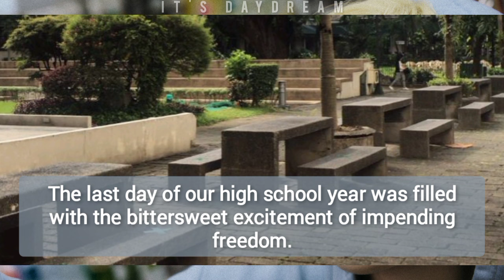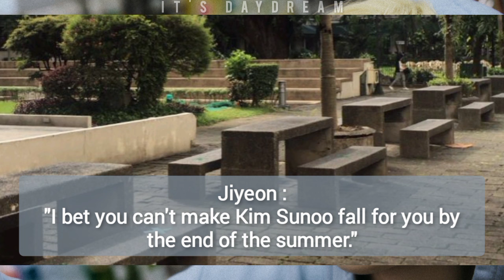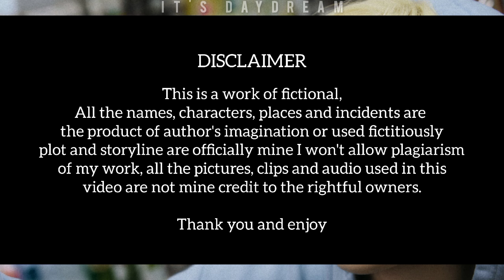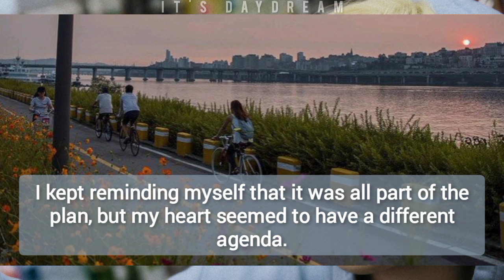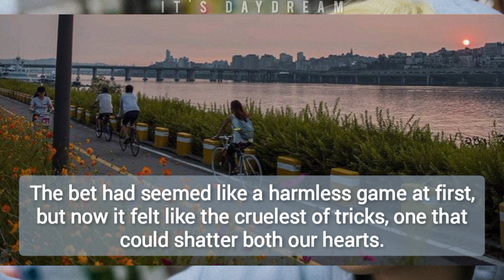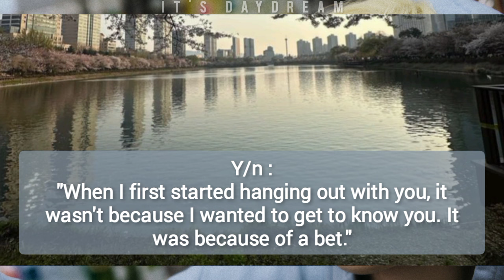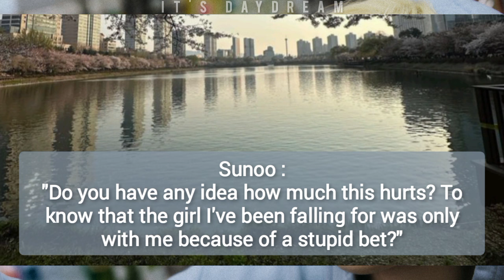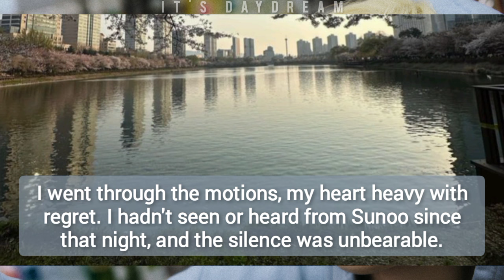He Was Just A Bet || Kim Sunoo Imagine || EN- ♕Oneshot♕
The story of Y/n and Sunoo teaches us that honesty and sincerity are the foundations of genuine relationships. Even if our actions start with misguided intentions, it's never too late to come clean and make amends. True connections are built on trust, and only by being truthful to ourselves and others can we hope to create lasting, meaningful bonds.

Intro Music

Coming Home - Carl Storm

Wattpad : jvngwon_ethereal